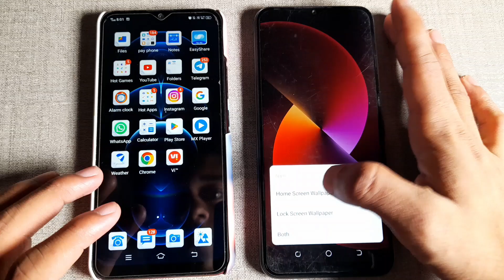Tecno Spark piwer 2 incoming call first impression